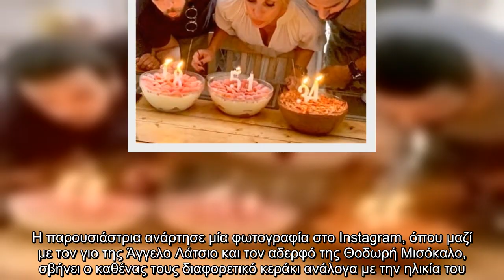Λίγο νωρίτερα επέλεξε να γιορτάσει φέτος η Ελένη Μενεγάκη τα γενέθλιά της. Η παρουσιάστρια ανάρτησε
Λίγο νωρίτερα επέλεξε να γιορτάσει φέτος η Ελένη Μενεγάκη τα γενέθλιά της. Η παρουσιάστρια ανάρτησε μία φωτογραφία στο Instagram